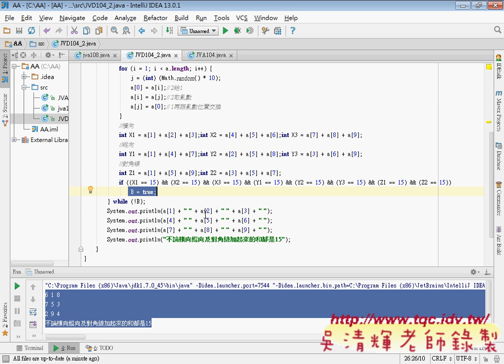104河洛之數02